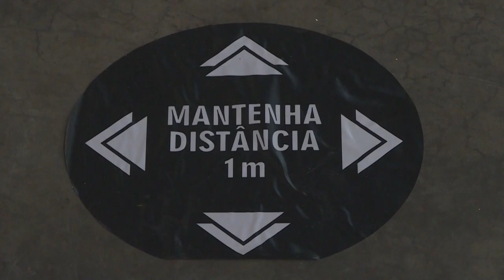Vitória da política tradicional | AFP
Em eleições marcadas e adiadas pela pandemia, as urnas deram resultados favoráveis aos políticos tradicionais de direita e centro-direita. O presidente Jair Bolsonaro teve dificuldade de emplacar apoios no segundo turno, enquanto a esquerda teve problemas para formar alianças.